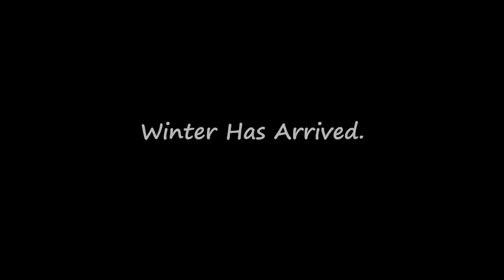OFF GRID CABIN LIFE Winter Woods Lore & Mouse Bucket Madness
Sharing clips from our life off the grid in the NH woods.

Video of icebox:
Video of Gas Refrigerator:
Propane Freezer: